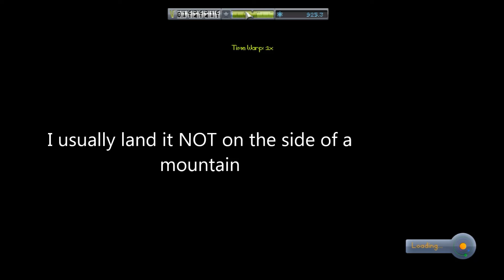Kerbal Space Program 1.0.4 Reausable Launcher/ SSTO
My goal was to make a reusable launcher that could get cargo into orbit(witch is 70% of the struggle of spaceflight) and come back down to Kerbin and without jettisoning any fuel tanks... And i succeeded!